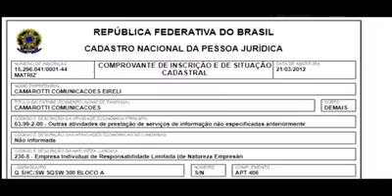Resumo de Bolsonaro na globo News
Resumo de Bolsonaro na globo News curta a página do Jair BOLSONARO oficial